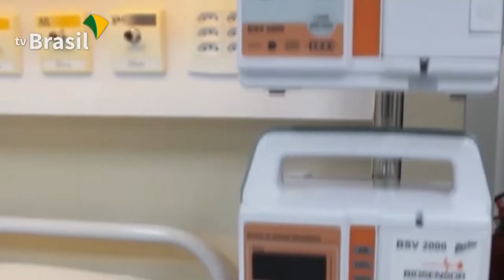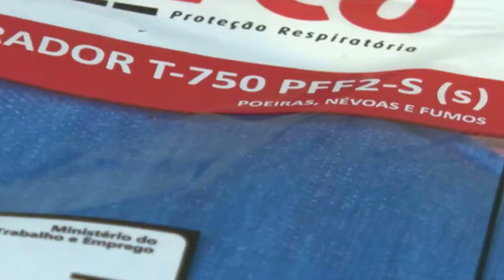A EPIDEMIA DE GRIPE CAUSADA PELA INFLUENZA PODE TER SE ENCERRADO NO BRASIL, SEGUNDO A FIOCRUZ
A FIOCRUZ DIVULGOU O BOLETIM INFOGRIPE , A EPIDEMIA DE GRIPE CAUSADA PELO VÍRUS DA INFLUENZA PODE TER SE ENCERRADO NO BRASIL.